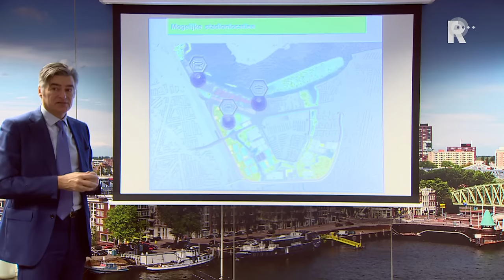Waar komt het nieuwe Feyenoordstadion?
De gemeente Rotterdam heeft drie mogelijke plekken aangewezen voor een nieuw stadion van Feyenoord. De gemeentelijke plannen voor het gebied rondom de Kuip zijn woensdag gepresenteerd.

   Lees meer: Op een van deze drie plekken komt het nieuwe Feyenoordsta